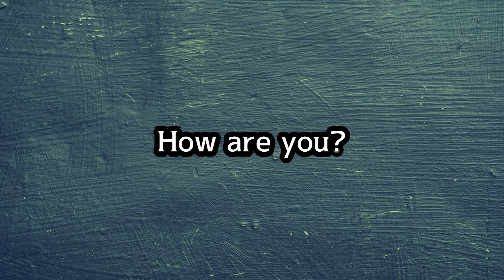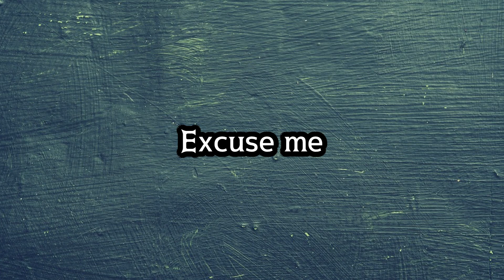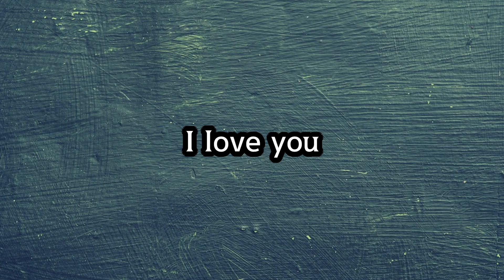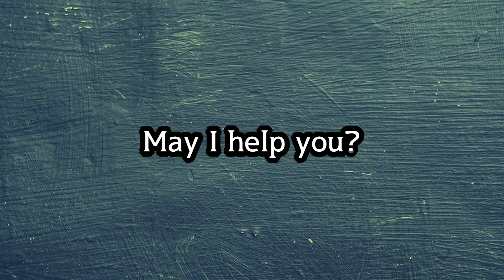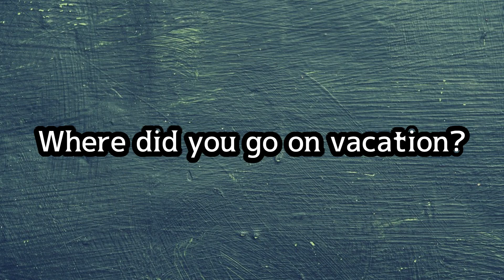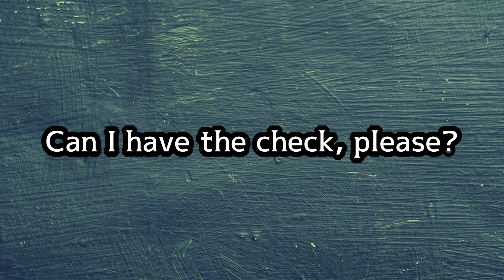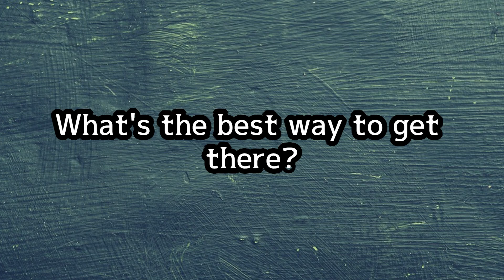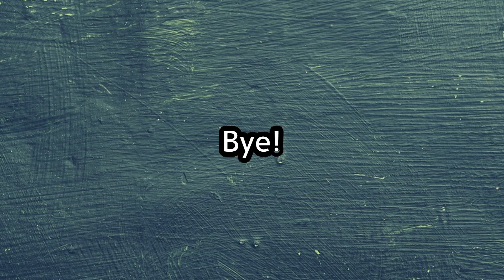쉬는 시간에 듣기만 하세요!!영어 문장 반복 학습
쉬는 시간에 듣기만 해도 영어 공부를 할 수 있는 영어 문장들로 구성해 보았습니다
모든 분들의 영어 실력이 상승 하기를 바랍니다